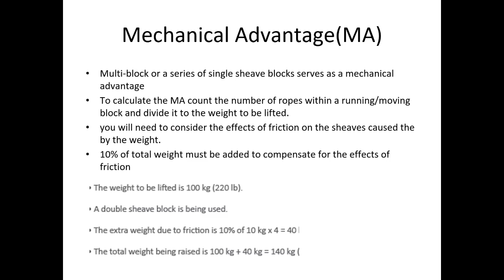Avoid Strains & Sprains Uss MA